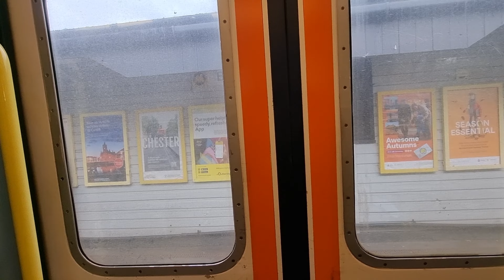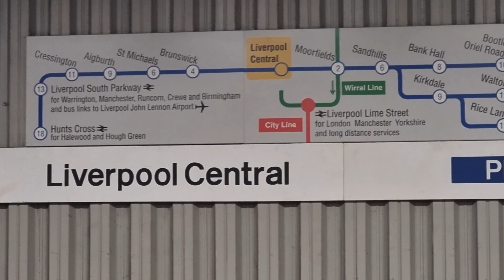An Autumn morning on Merseyrail - 15th November 2023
Well another week went by from the previous video and amazingly 508s 139 and 141 were still out and about. I therefore grabbed an opportunity to head into town again after work on the 15th to see if I could drop lucky. They actually stayed in service until November 23rd, a good three weeks after their supposed withdrawal date "imminently" after the 5.08 sunset railtour on 29th October -  well done you little beauties! The Weedkiller MPV was still playing around on the Wirral too and I was fortunate enough to catch it underground this time

This video also marks my last ride on 508 103 which was withdrawn on December 6 along with my big pal 508 136 "Wilfred Owen" - but see the following video for details of that days adventures!

777s causing a few, um, issues today.
UNITS SEEN 15th NOVEMBER

CHESTER SERVICES - 507 029, 031 / 777 001, 002, 005
ELLESMERE PORT SERVICES - 777 012, 014, 015
NEW BRIGHTON SERVICES - 507 011, 014 / 508 103
WEST KIRBY SERVICES - 507 018, 023 / 508 131, 139

SOUTHPORT/HUNTS X SERVICES - 507 002, 010, 015, 017, 032 / 508 104, 108, 114, 136, 141
ORMSKIRK SERVICES - 777 006, 009, 020, 031
KIRKBY SERVICES - 777 148

Here come those happy little timestamps everyone!

0:00:01 - We had elected to start off from Kirkby this time. A bit of a mistake as the juniors were being rather badly behaved in class this morning. As I arrived a packed replacement bus was just leaving due to a train cancellation before mine. 777 148 duly turned up for my service and was full to bursting just from the Kirkby and Headbolt Lane pick ups. It deposits us at Moorfields and next through is 507 002/015 on a 6 car to Hunts X so we go one stop further to Liverpool Central, descend to the Wirral and take 507 029 to Hamilton Square

0:06:17 - After some activity we board sadly graffitied-up 508 131 out to Bidston with a gratuitous amount of compressor noise! After departing we see some activity from the pedestrian bridge

0:16:50 - Well isn't it only 508 139 that arrives next heading into town! Have a quick final farewell fling then bail to see her depart Birkenhead North. 508 103 runs in next (and although I don't know it at the time, this is my final ride on this unit too) so we make our way back to Hamilton Square

0:26:31 - Dodgy zooming time and various comings and goings. Particularly pleased to catch the Weedkiller MPV heading first under the Mersey to James Street then returning through the river Tunnel after reversing there to head off towards Chester. 507 029 takes us along to James Street next

0:34:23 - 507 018 taxies us back to Birkenhead for 507 032 onwards to Green Lane. We return to Liverpool with 507 031

0:43:37 - Up to the Northern line at Liverpool Central now. Some departures include 507 002 now running solo to Hunts X. We then board 507 010 to head up to Seaforth and Litherland and although i don't get haulage,  508 141 crosses with our train near to Bank Hall marking the last time for me seeing it in service - the happy memories of the October railtour will always ensure I have a particularly soft spot for this unit. Farewell friend!

0:47:32 - Having hopped off at Seaforth and Litherland due to seeing an unusual working on realtimetrains I am greeted with 507s 015 and 016 running southbound empty stock to Kirkdale. I then board a late and quite freezing 507 011 up to Formby

0:53:01 - Well although I didn't get onboard 141, I am more than consoled by my big fave 508 136 "wacky fan noise" Wilfred Owen turning up for the next southbound. We have a jointed track loveliness/excessive compressor compilation back to Sandhills before boarding junior class 777 031 up to Kirkdale to finish proceedings (and eventually head off home to bed!)